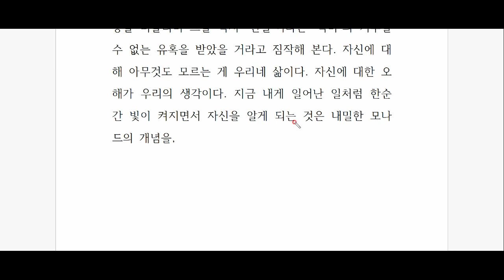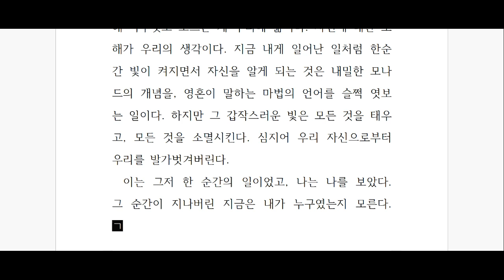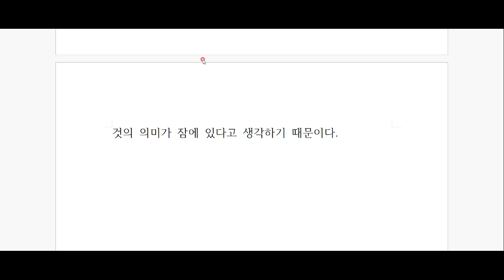페르난두 페소아, '불안의 서' 깊이 읽기 -제 19편-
갑작스럽게 자신을 명확히 인식하게 되는 순간...